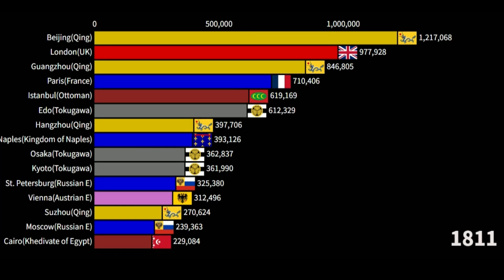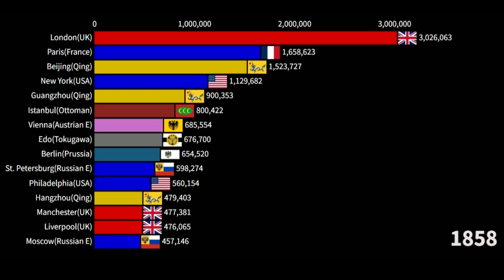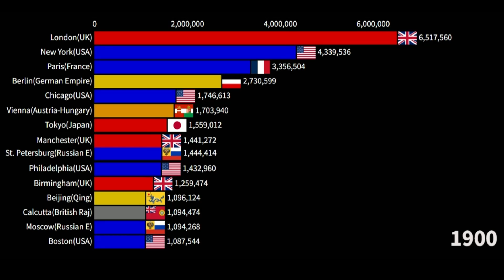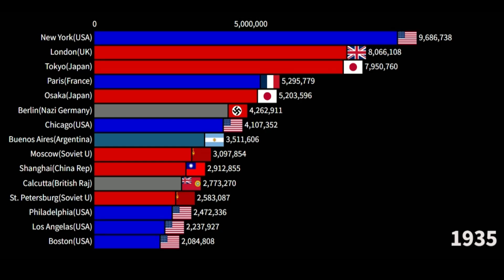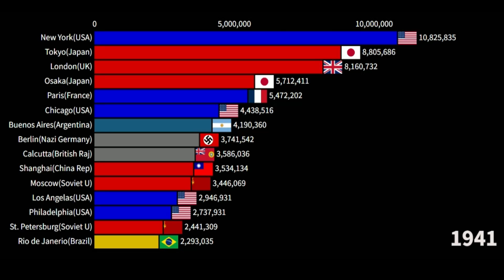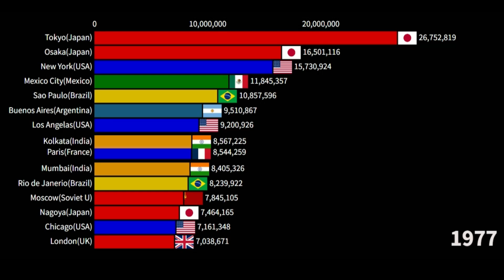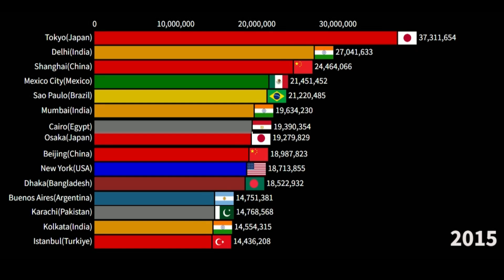World Largest Cities by Population 1800-2024 | The Rise & Fall of the World's Largest Cities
World Largest Cities by Population 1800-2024 | The Fasting Growing Cities | Discover NOW

Explore the fascinating evolution of the world's largest cities by population from 1800 to 2024 in this captivating video! Witness the rise and fall of urban giants as we delve into the historical rankings of the top 10 largest cities across different eras. From the bustling streets of Tokyo and the iconic skyline of New York to the cultural richness of London and the vibrant life of Mumbai, discover how these urban centers have transformed over the centuries. Join us as we analyze the largest cities in the world by population, comparing cities like São Paulo, Shanghai, and Mexico City, and understand the factors that have led to their growth or decline. This visual journey will take you through dense populations and urban landscapes, showcasing the dynamic shifts in city populations across continents. Whether you're interested in city comparisons or simply want to learn about the biggest cities on the planet, this video provides an informative and engaging look at the world's largest cities, their historical significance, and their future trajectories. Don’t miss out on this exploration of urban development and demographic changes!

Explore the rise and fall of the world's largest cities by population from 1800 to 2024. Discover the evolution of these urban giants and cultural hubs over time.